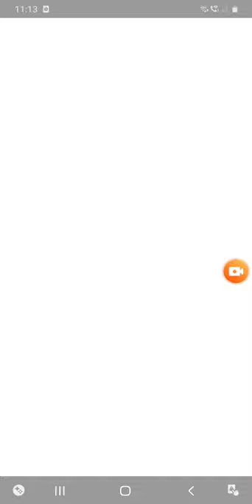Cut the Rope: Magic - Trailer!